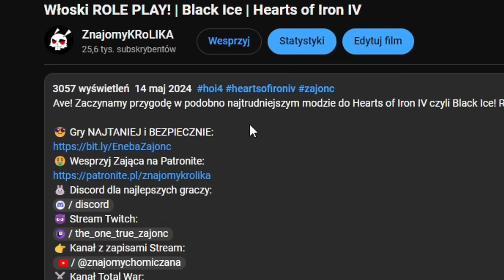[1] Wielka UCIECZKA Rzymu do Ameryki! | Third Odyssey | EU4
Ave! Dni dawnej potęgi przeminęły, a Konstantynopol i resztki Rzymu stoją na krawędzi ostatecznego UPADKU. Jest jednak nadzieja! Mod Third Odyssey: Back to the Motherland do Europa Universalis IV daje nam możliwość opuszczenia Europy i założenia Nowego Rzymu w Amerykach! Czy ten szalony plan się powiedzie?